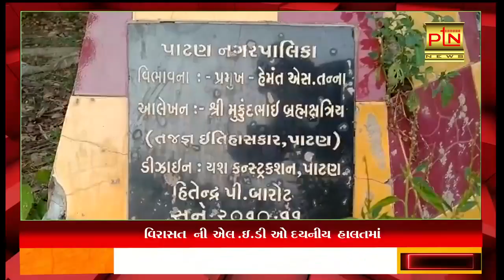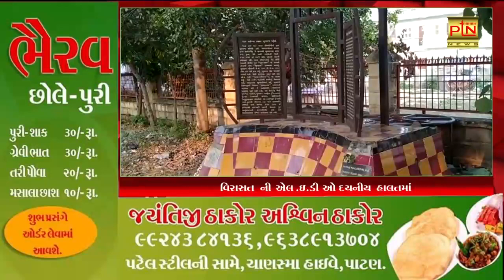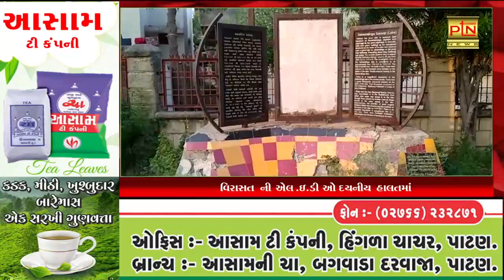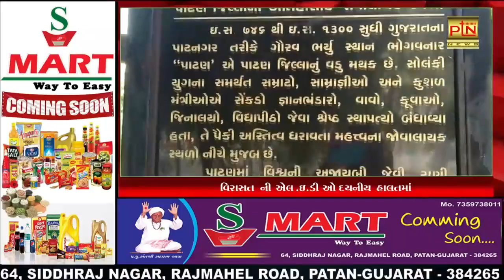પાટણ : વિરાસતની એલ.ઈ.ડી ઓની દયનીય હાલત ।। PTN News ।। Gujarati News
Ptndigitalmedia.com